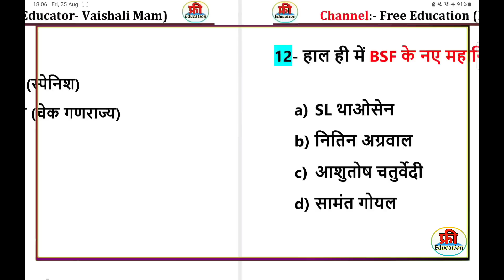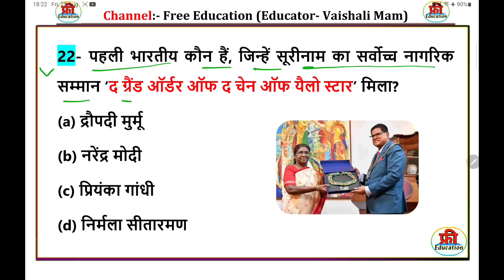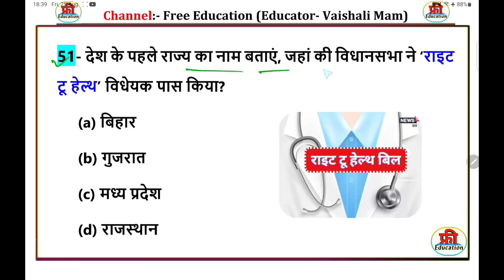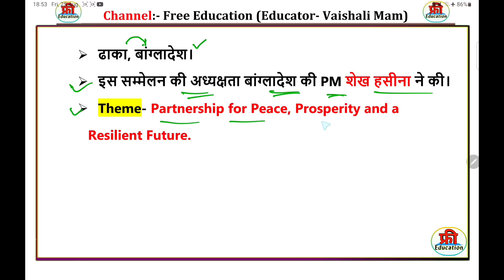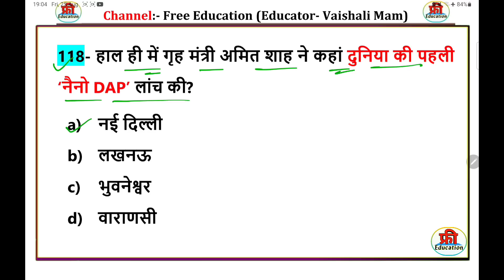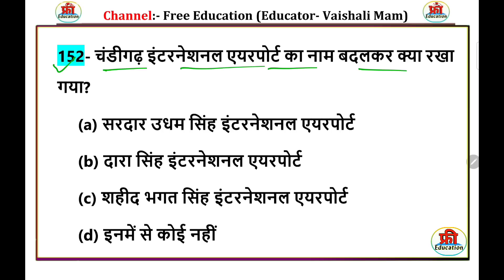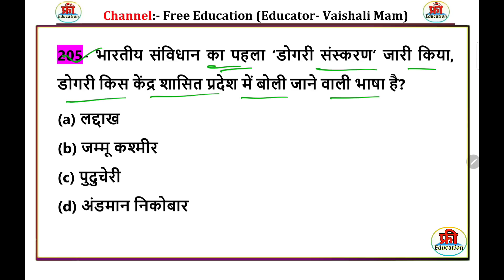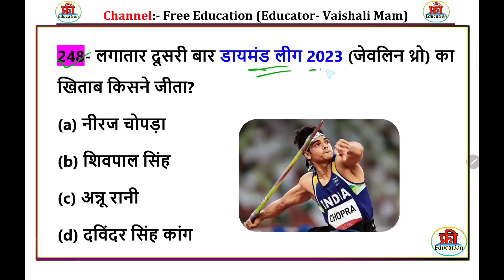Current Affairs 2023 Marathon | January To August 2023 | Last 8 Month Current Affairs 2023 in hindi